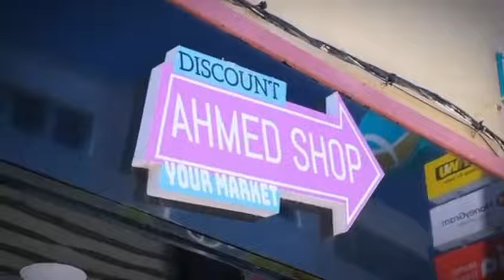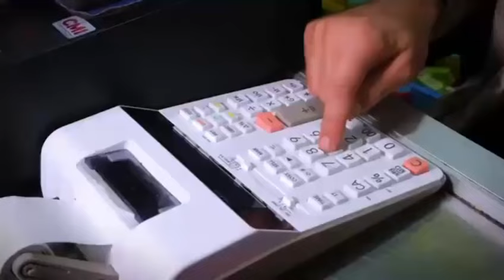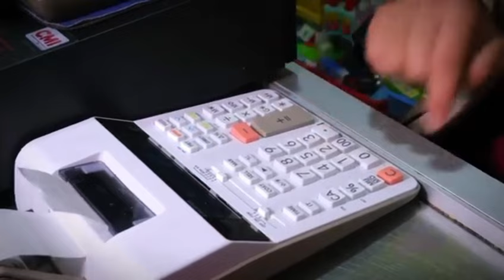30 أغسطس، 2024